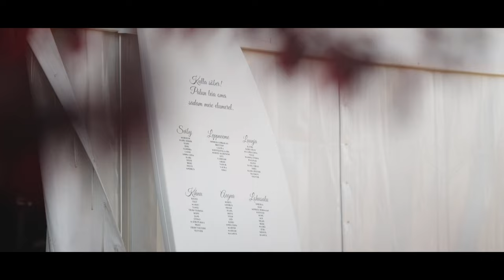Wedding film | Katri ja Kert-Eigo | Ojako Puhkekeskus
Pruutpaari laulatusele sisenemine oli midagi, mida ma polnud kunagi varem näinud - nad vurasid kohale kolme autoga, millest üks oli driftiauto! Üllatav, aga äärmiselt äge valik! Eriti meeldis mulle külaliste segaduses näod kui kui driftiauto mürisema hakkas. Mõned vaatasid lausa pahuralt, ilmselt mõeldes, et kes veel enne pulma sellise lärmi tekitab? Vastus: peigmees, loomulikult!

Pean ausalt tunnistama, et ma ei ole just suur autoentusiast, kuid sellised ootamatud ja lõbusad hetked pulmapäeval panevad mind mõtlema, et ehk peaksin proovima autode maailma rohkem avastada. Igatahes, pulmapäev oli täis naeru ja üllatusi ning kindlasti jääb see meelde kui üks kõige vürtsikamaid pulmi, mida ma olen kogenud!

Korraldaja/deko/tort: Zefiir Peokorraldus
Pulmaisa: Ingar Dubolazov
Toitlustus: Ojako Puhkekeskus
Tseremoonia ametlik osa, notar, sugulane: Karl-Eerik Jäetma
Bänd: The Swingers (3x40), tseremoonia ka.
DJ: Janek Tennosaar
Fotograaf: Laura Strandberg
Videograaf: TomVar Films
Photobooth Estonia: 360 kaamera
Kunstnik: Tauno Kangro